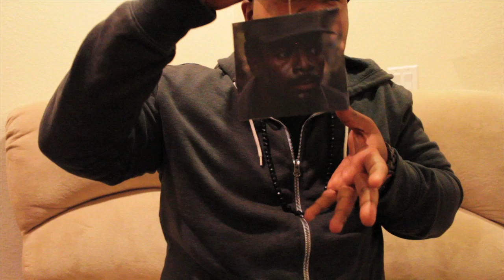The Other Illuminati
If you can't get into the Illuminati there is an alternative...
Written and directed by Vegas Gates.